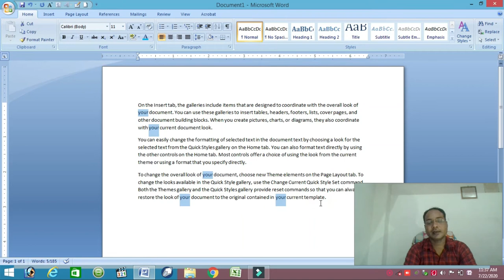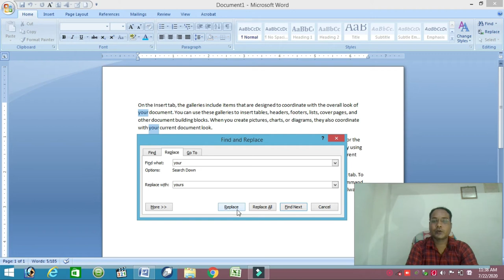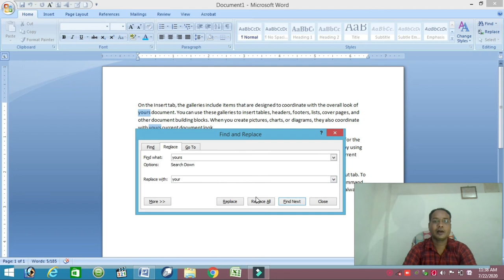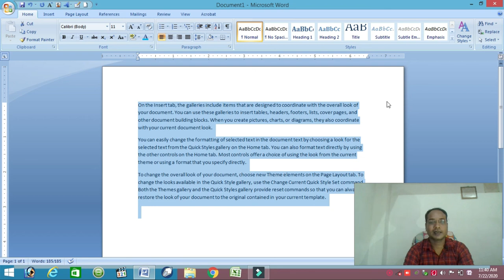घर बैठे कंप्यूटर कैसे सीखे कंप्यूटर चलाना कैसे सीखे - भाग-3 !! SHAAN SIR -VIDEO -3